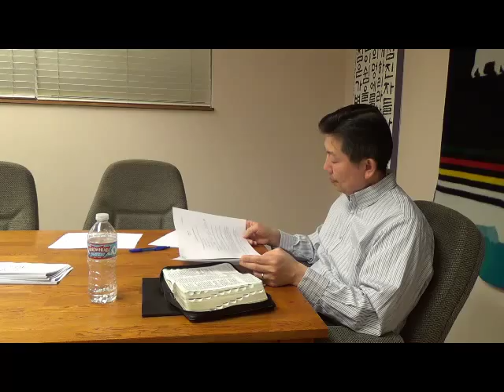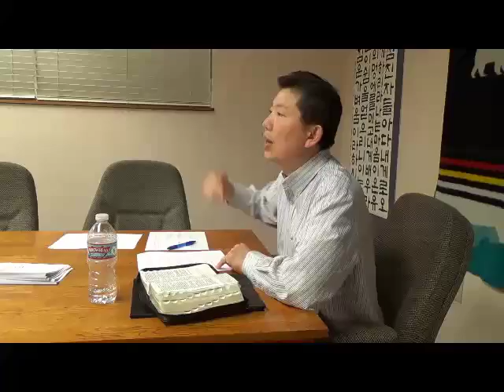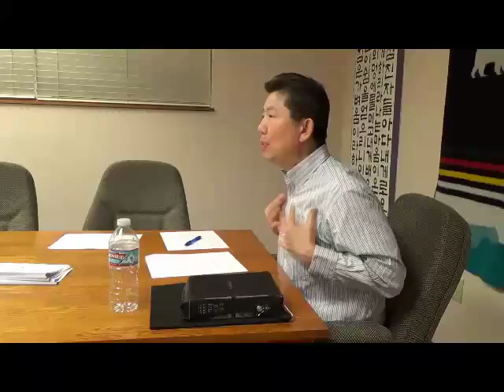포트랜드영락교회 cell group 4